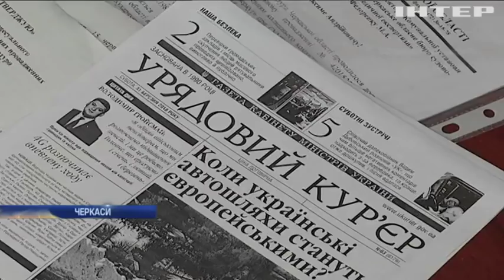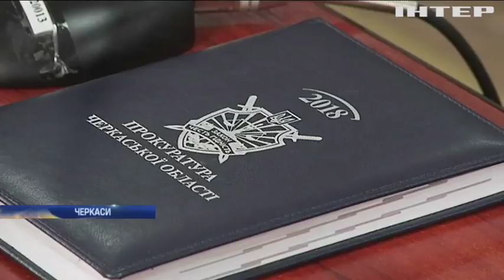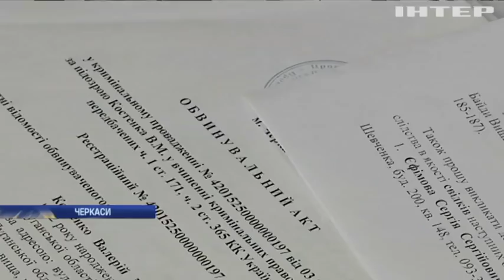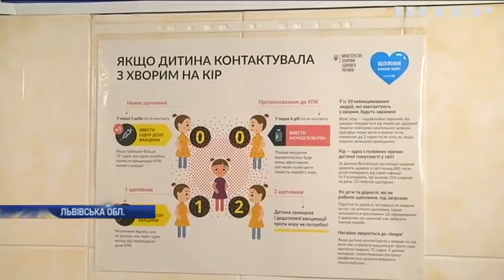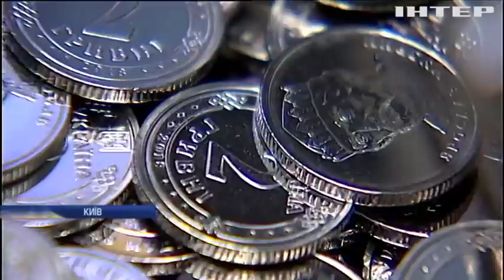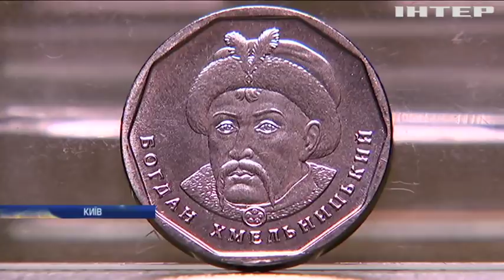Новости 9:00, выпуск за 13 апреля 2018 года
Головні події на цю годину:
Офіс "Київміськбуду" обстріляли з протитанкового гранатомета; Монетний двір почав карбувати металеві гривні; "Радикальна партія України" закликає до відродження сільського господарства; У США затверджують кандидатуру нового держсекретаря; Британія провела масштабну кібератаку проти ІДІЛу; "Північний потік-2": Данія вимагає врахувати інтереси України.